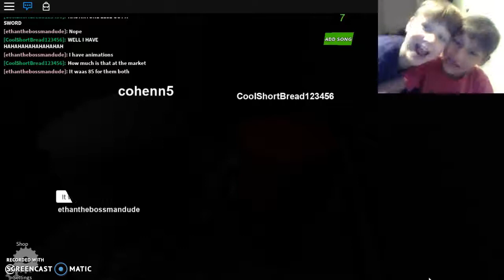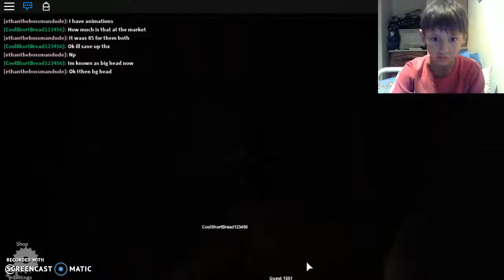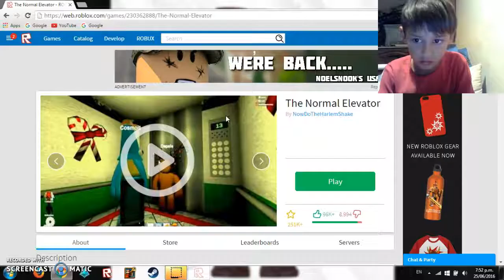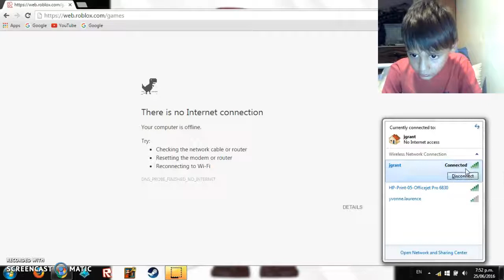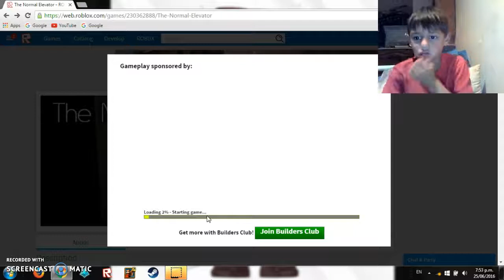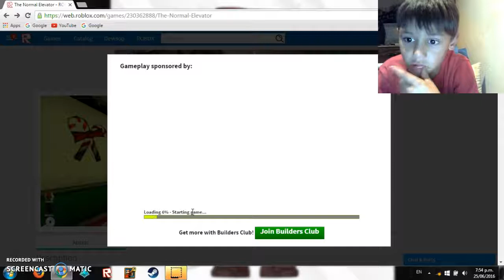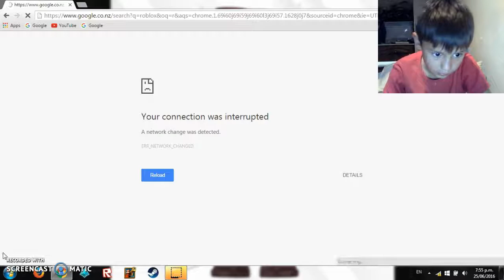the deadly elevator themurky